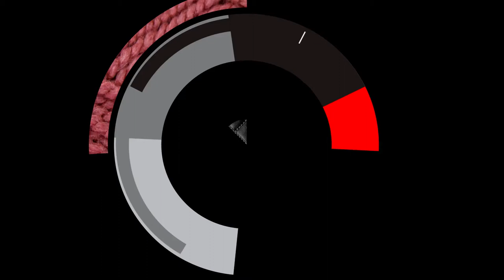Charu Lochan Dass - VCIP Cohort 1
Designer of CLD, Charu Lochan Dass, talks about her experience in FashionTT's Value Chain Investment Programme.